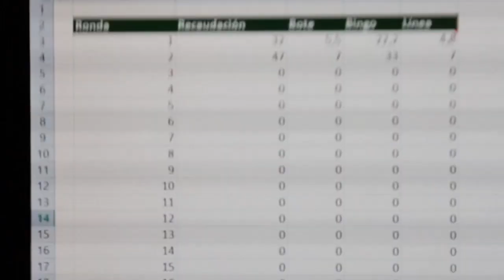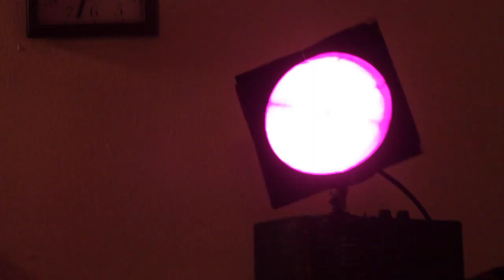Burbia. Propuestas navideñas 2014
burbia films. Resumen de las actividades navideñas propuestas para el pueblo de Burbia (Bierzo).

Desglose:
00:00:00 Introducción
00:00:46 San silvestre
00:03:14 Bingo
00:08:04 Fiesta
00:11:09 Créditos